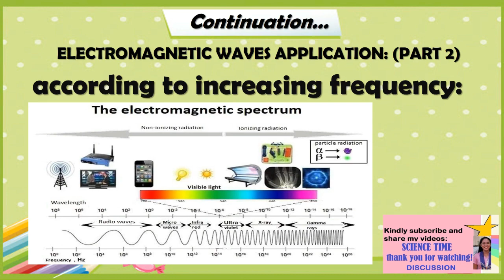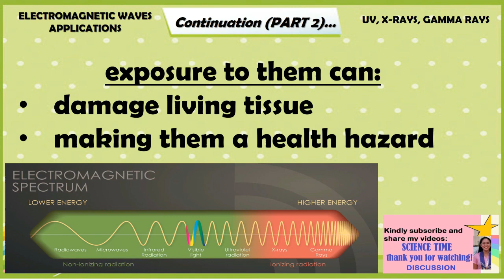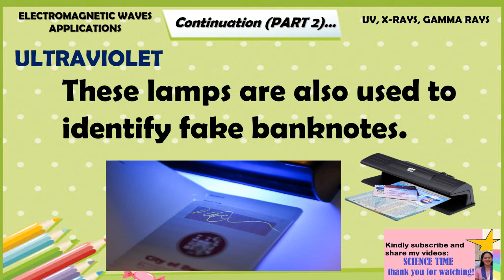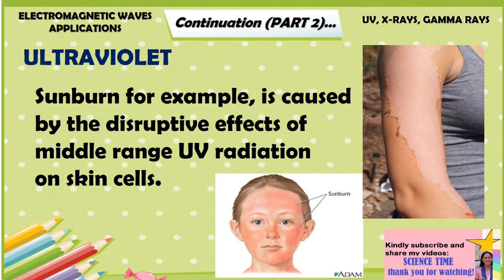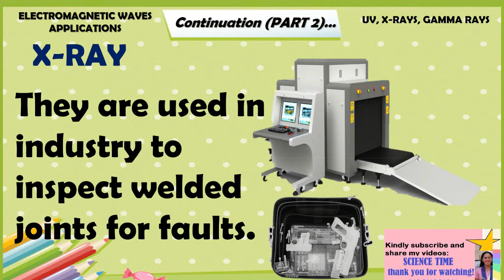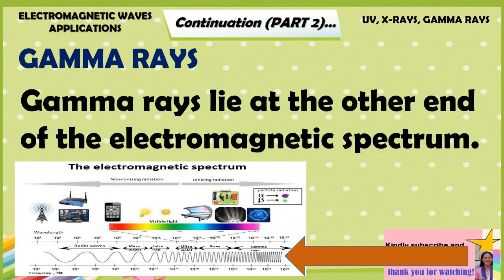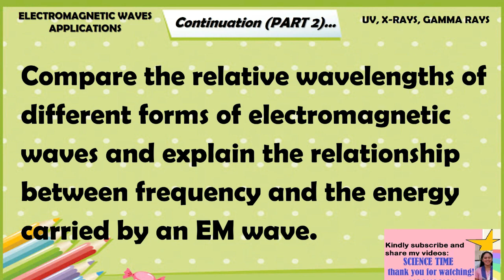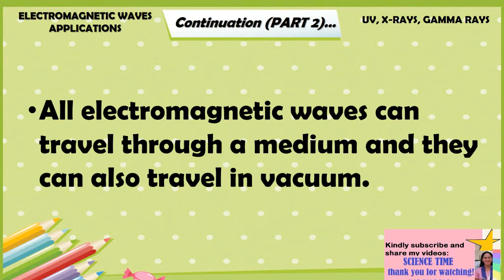ELECTROMAGNETIC WAVES APPLICATIONS PART 2 GRADE 10 QUARTER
(PART 2)Continuation of the electromagnetic waves applications discussion  for ULTRAVIOLET RAYS, X-RAYS and GAMMA RAYS. This content video will discuss the importance and uses of these EM waves to our day to day lives.